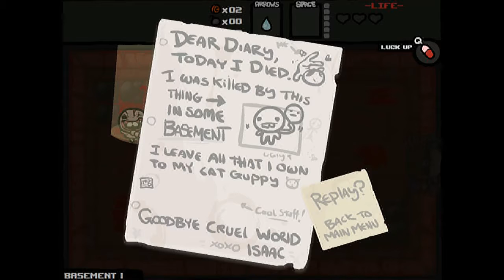The Binding of Isaac | MOSCAS | Episodio 2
Este video dura 1 hora
Espero que se encuentren bien y este es un nuevo capitulo de Isaac. Bueno debo decir que el juego me ha gustado tanto que seguí grabando hasta darme cuenta que llevaba una hora.

Pagina del canal Axel Penagos

Cuídense y pásenla bien a lado de sus seres queridos :D